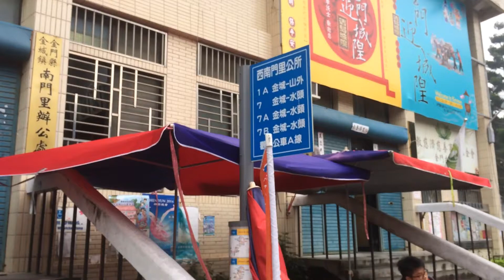三節政府都有配酒送給縣民－－金酒配送現場目睹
金門西南門里辦公處

地址： 89345金門縣民權路90之6號